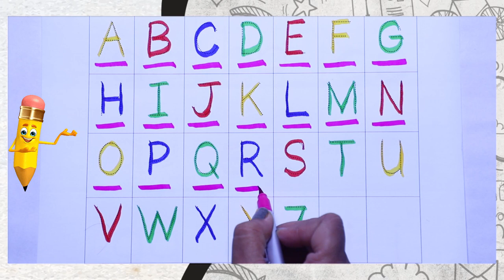Alphabet learning video | kids learning abcd video